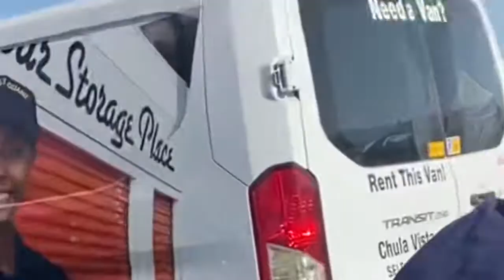Leaving Coachella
Last one I swear

More content on my social